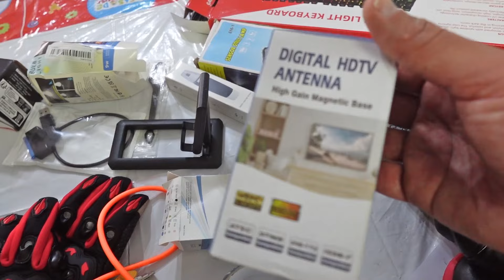HICE UNA COLABORACION con TEMU !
STORY TIME DE MI COLAB CON TEMU